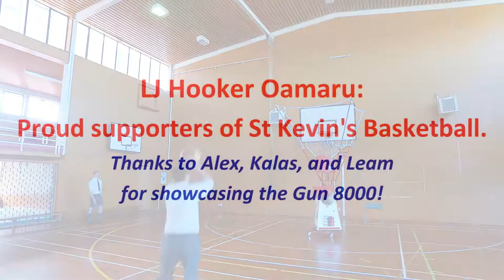St Kevin's Oamaru - Gun 8000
Members of the St Kevin's Senior Basketball team showcase their new Shoot-A-Way Gun 8000 machine, purchased as a joint venture between the school and LJ Hooker Oamaru.